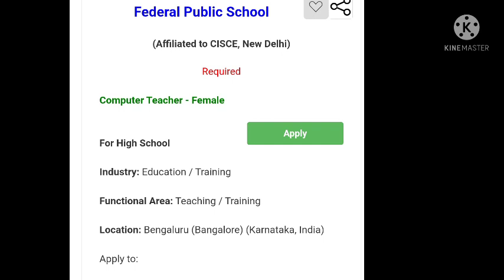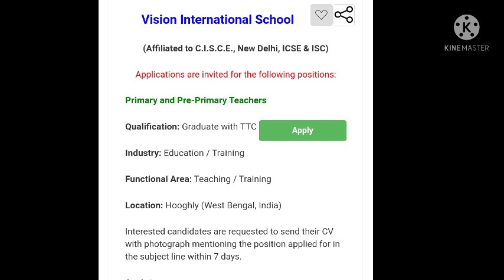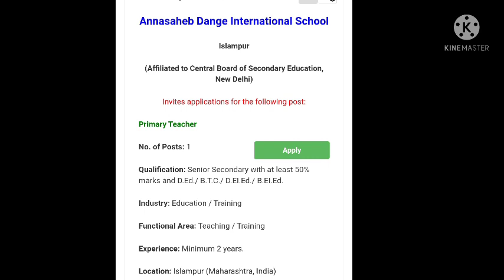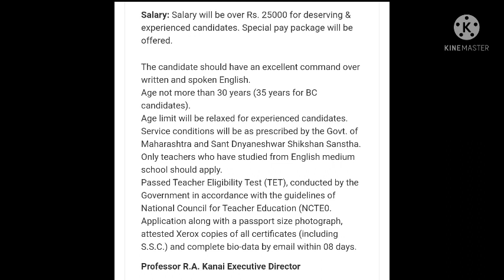3 Private School vacancy 2021 I 3 States I Apply from any state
3 Private School vacancy 2021 I 3 States I Apply from any state

UCSJsC5TcNhMGsFydgaeZMeQ